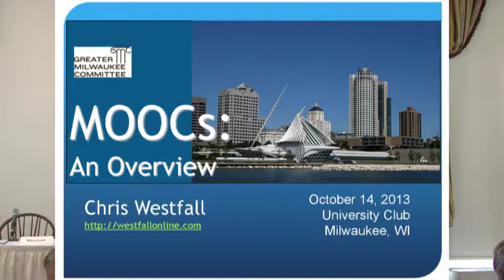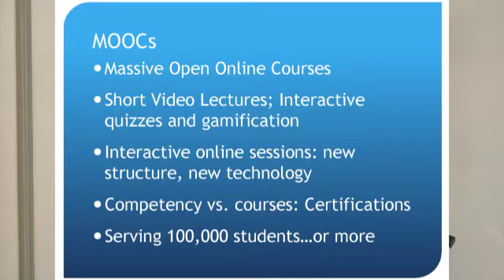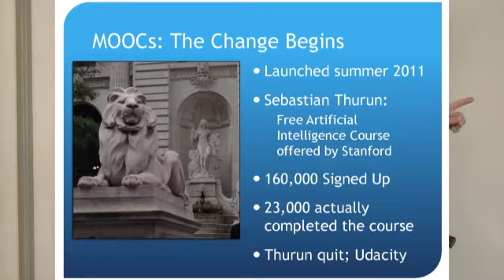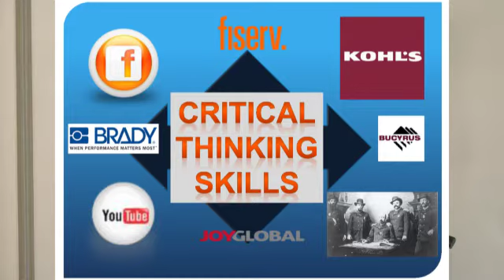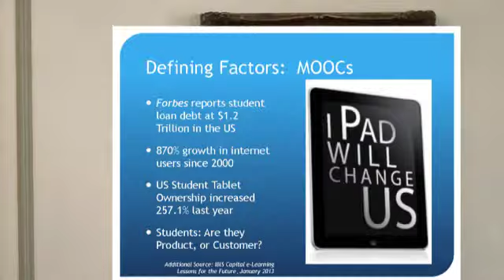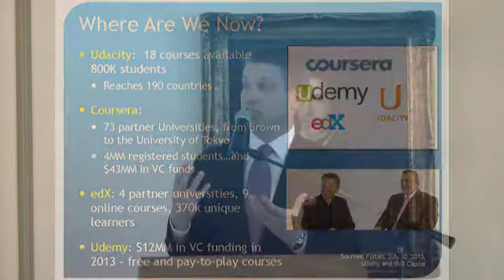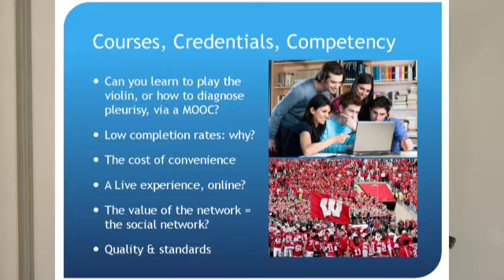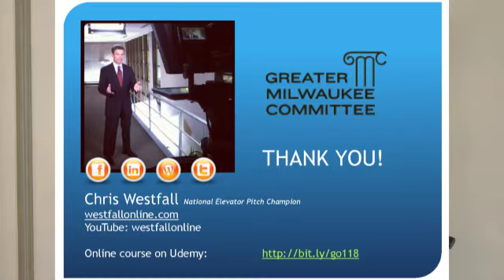GMC October 2013 Meeting - Massive Open Online Courses (MOOCs)